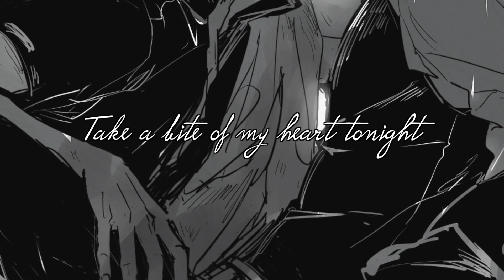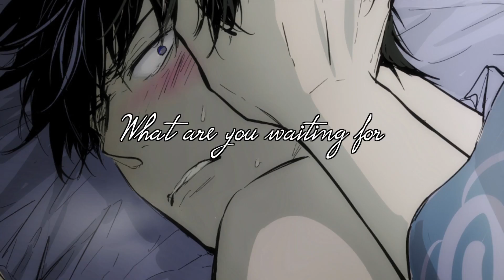Animal | GinHiji (Gintoki/Hijikata)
Ahh another GinHiji video! I'm excited for the new season of Gintama to start ^w^

Couple: GinHiji or HijiGin, Gintoki and Hijikata from Gintama anime/manga.
Song: Animal by Neon Trees, cover by Chase Holfelder, check him out, he's amazing